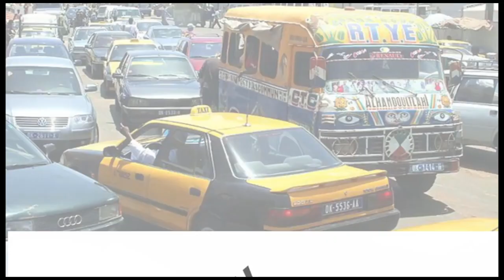Chronique de Diomaye #5 La problématique de l’impôt sur le revenu des députés du Sénégal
Bssirou Dimaye Faye évoque la problème de l'impot sur les revenues des députés